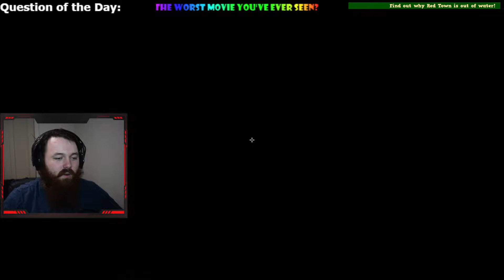The Best Sandbox Ever | Supraland Part 1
Supraland was my favourite game I played in 2021 and was the 2nd game we finished over on Twitch. Come relive the journey we went through within this amazing puzzle adventure game !

Joystick - Jenstation [NCS]

If you would like to be a part of the Dave Loves Games Community there is a few actions available to you,